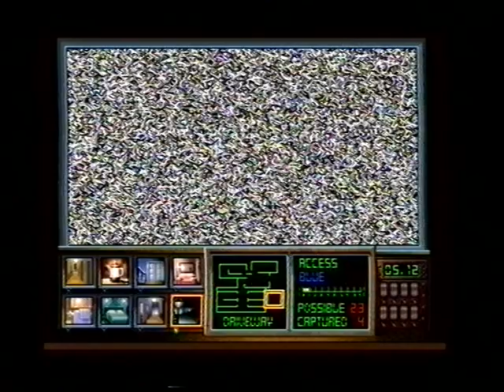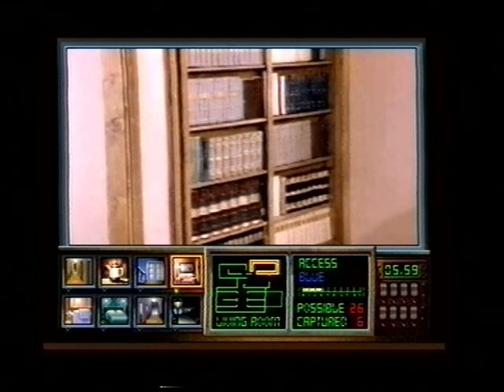Let's Play BONUS - Мир Денди - Night Trap (3DO) cut 001